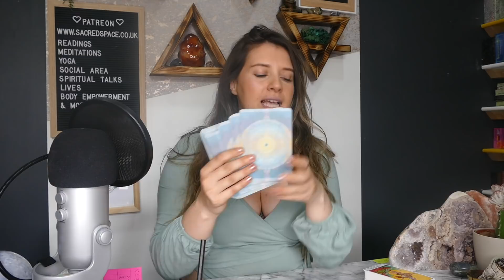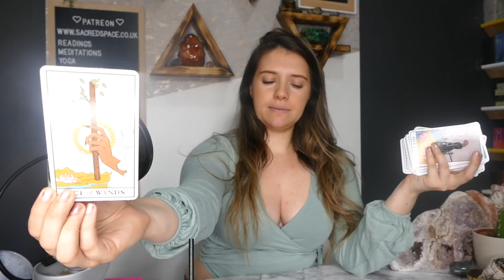Morning Tarot Message - The grass IS greener! 🌱 - Daily Reading Saturday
I'm Emily and welcome to my Morning Tarot Message Reading. In this video, we will look into your message of the day by using Tarot. I upload a morning tarot message every day so I hope to see you again soon for another daily Tarot reading.